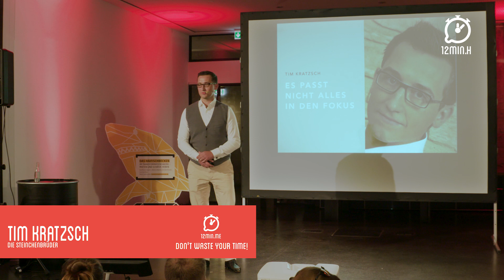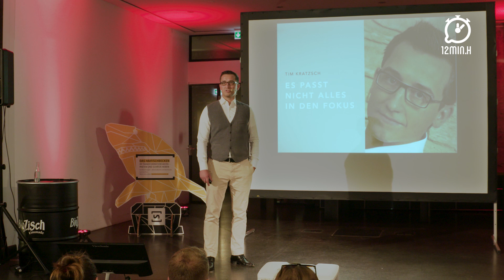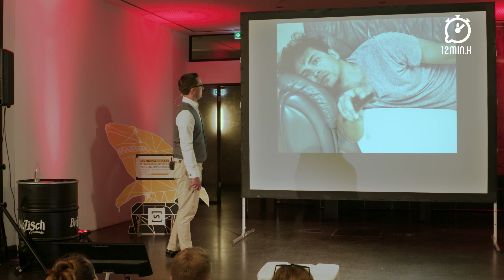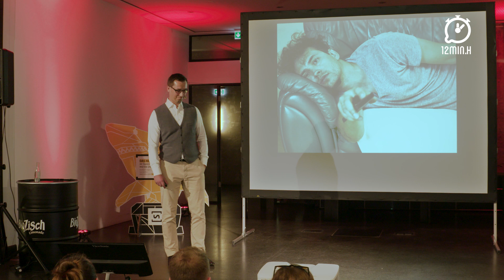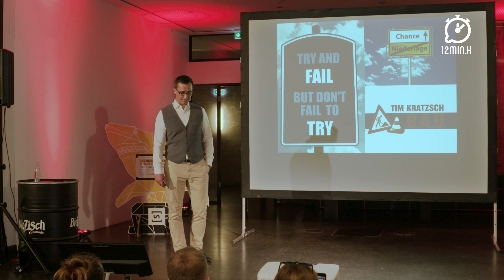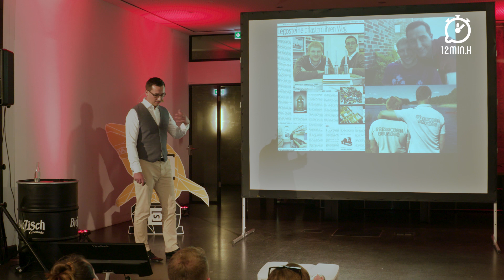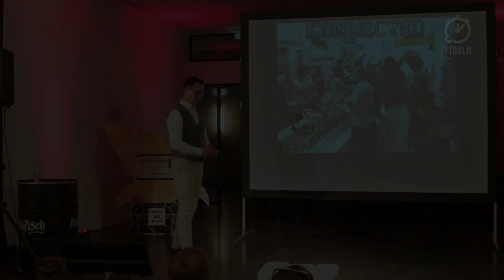Tim Kratzsch - Steinchenbrüder - "Es passt nicht alles in den Fokus"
Die warmen Brüder als Legovariante? Eine 20 cm Lego Version der Kröpcke Uhr? Tim und Alexander Kratzsch bieten in ihren Läden selbst angefertigte Modelle, restaurierte Lego-Sets und eine große Auswahl der beliebten bunten Steine. Dabei kommt Tim ursprünglich aus der Immobilienbranche. Am nächsten Donnerstag erzählt er uns über seinen Weg zu den "Steinchenbrüdern"